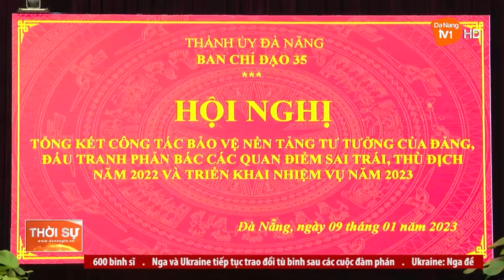ĐẨY MẠNH TUYÊN TRUYỀN, LAN TỎA THÔNG TIN TÍCH CỰC